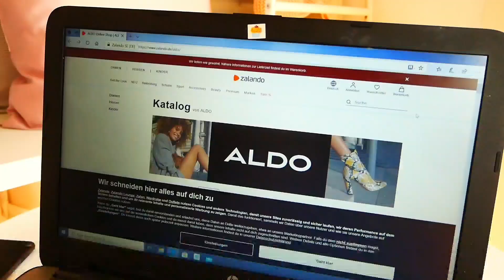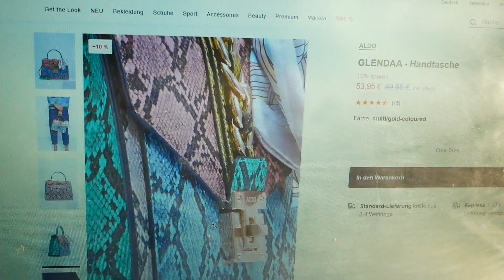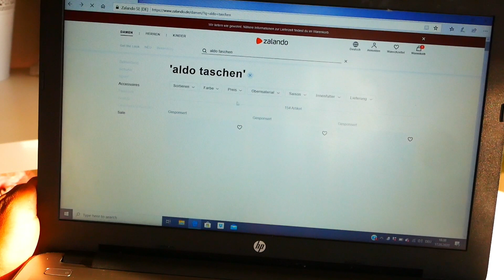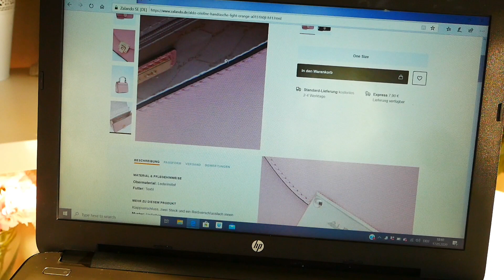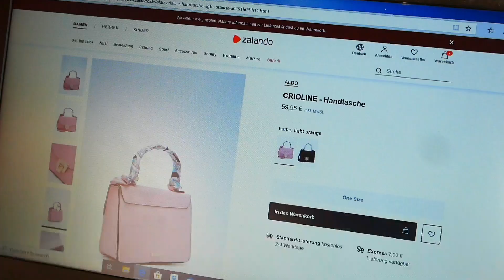Aldo * Bag Shopping * Shop With Me | Spring 2020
Hello family.
A little designer inspired! Great price to start with! It's spring summer